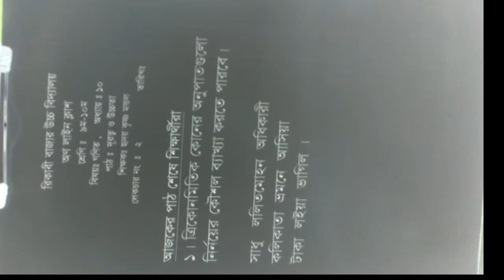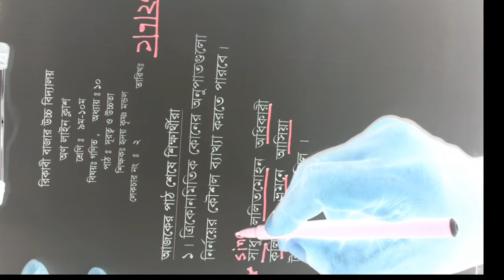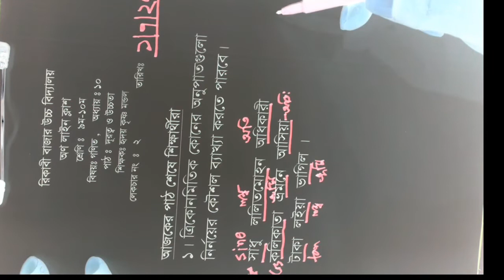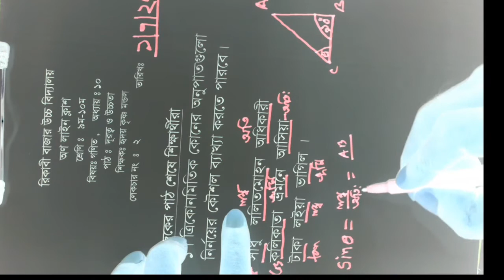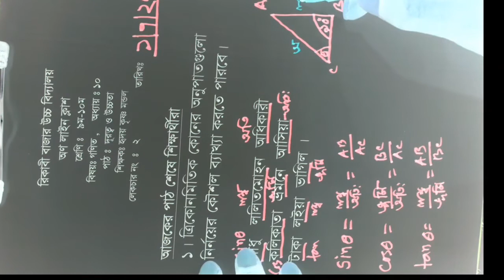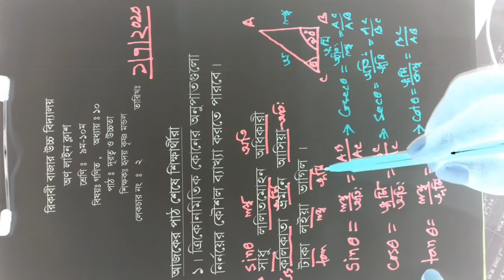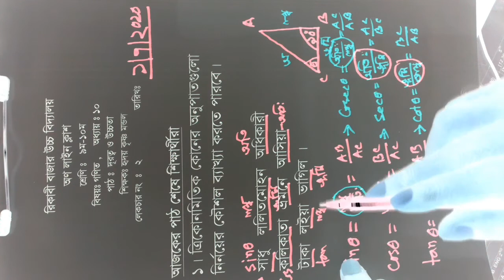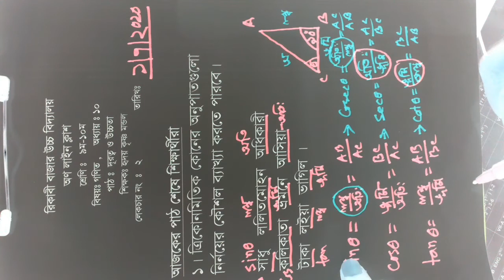Class 9-10 || Math || Part 2 || Hridaya Krishna Mondal || Rekabi Bazar High School